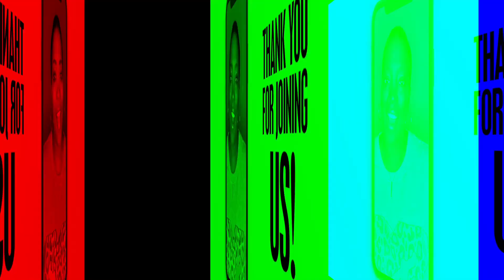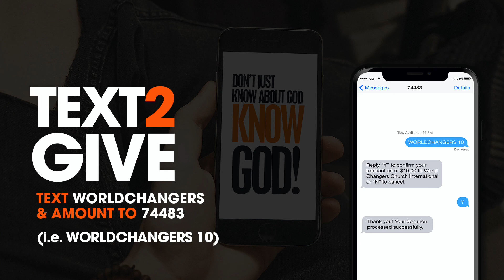Accepting The Whole You // Single and Whole // Are You The One? Pt 2 // SHiFT College & Young Adults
SHiFT College & Young Adult Community